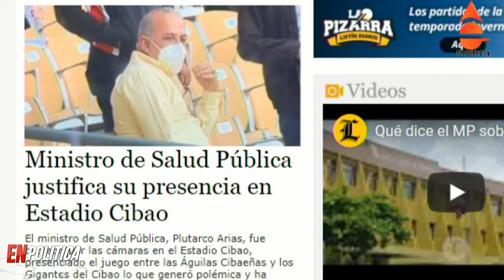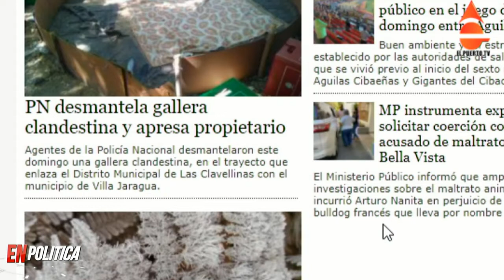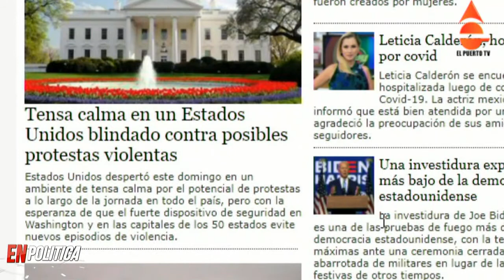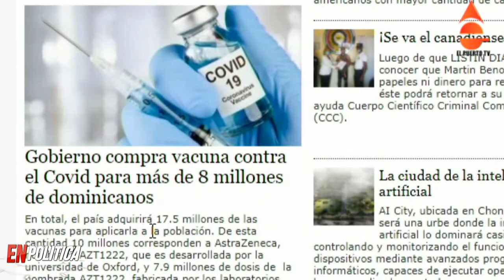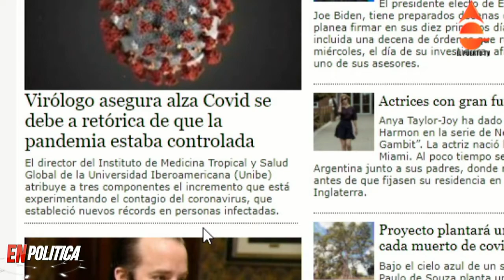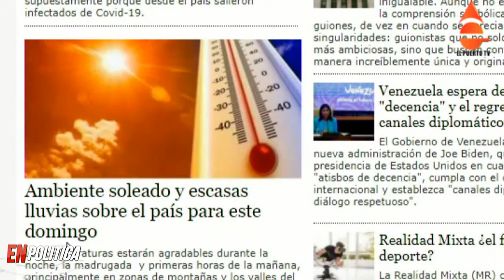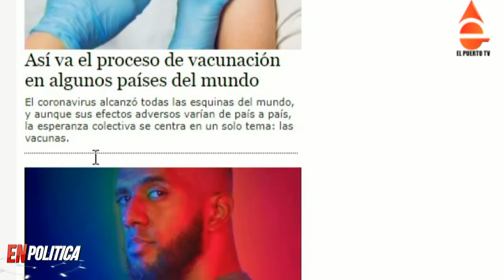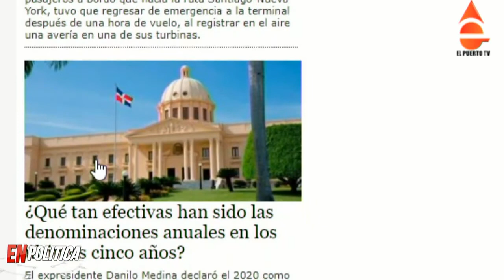LAS NOTICIAS DE LA NOCHE DEL DÍA 17 1 2021 EN EL PUERTO TV